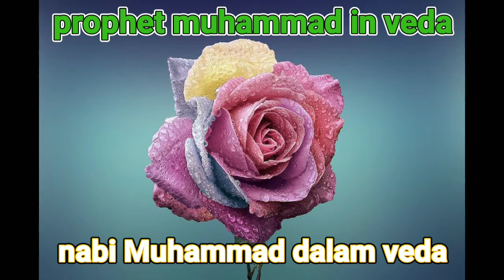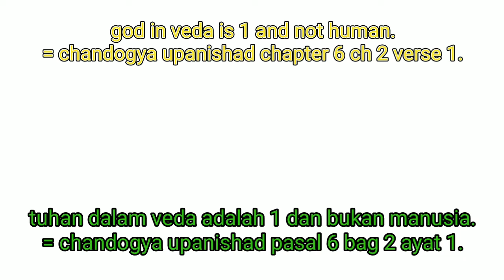Hinduism : Hindi and Islam | veda | God